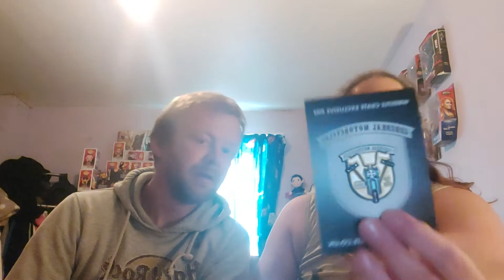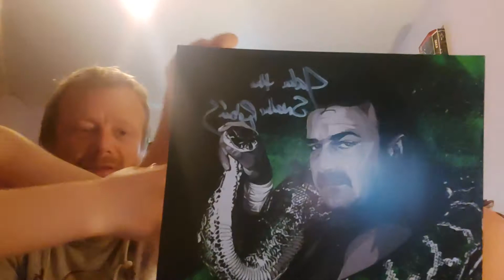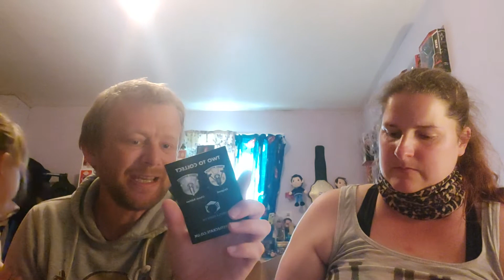May wrestle crate